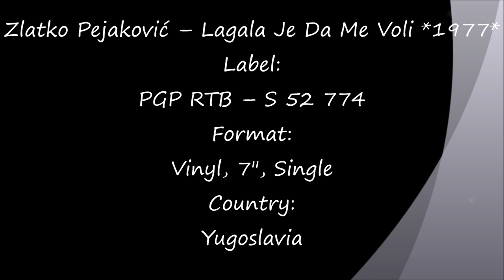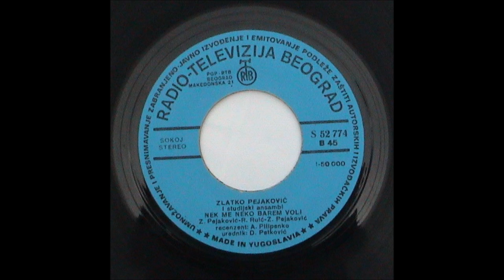Zlatko Pejaković – Lagala Je Da Me Voli *1977* /// *vinyl*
Label:
PGP RTB ‎– S 52 774
Format:
Vinyl, 7", Single
Country:
Yugoslavia
Released:
Oct 1977
Genre:
Pop
Style:
Schlager

Arranged By – R. Ruić
Design – Ivan Ćulum
Photography By – Mića Isailović

PROMOTION ONLY!